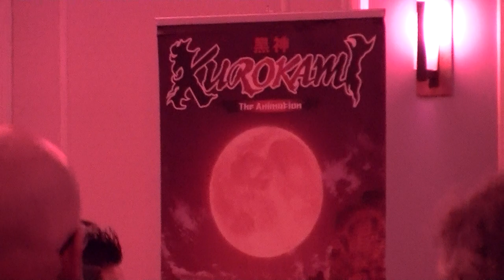Anime on Display 2012 (Kabuki Hotel; 18 Feb 2012; #0)